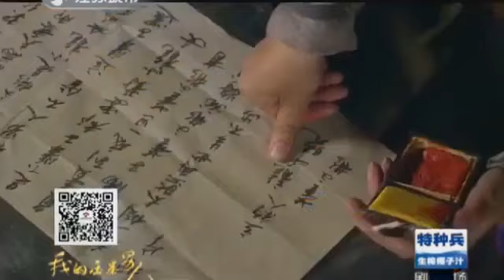THE RETURN OF REVANGE EP17 RAJA DJJ